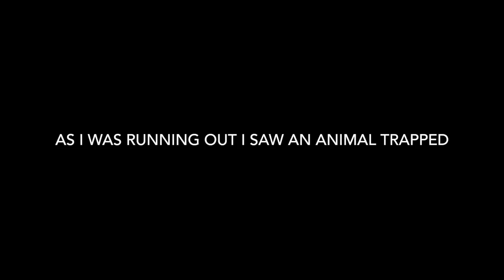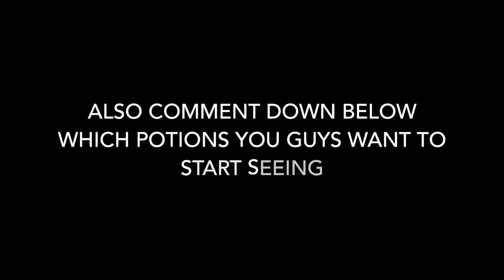ORDERING FLYING POTION AND USING IT AT THE SIREN HEAD FOREST!! *FLYING OVER THE SIREN HEAD FOREST*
Hey Hills family today i flew over the siren head forest and actually captured him in the forest!

Good Luck..

Snapchat ► "Jawad.ghandour" (Add me to see how I live my daily life) :D